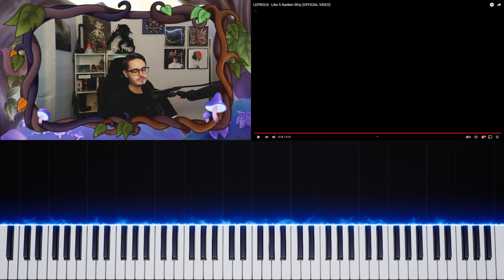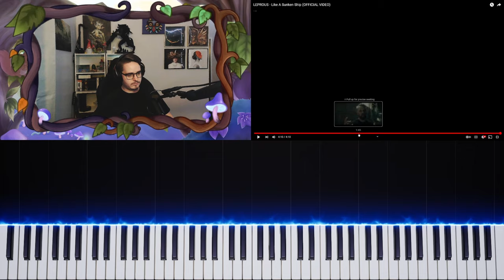This Might Be The Best Leprous Song... | "Like A Sunken Ship" Reaction/Review